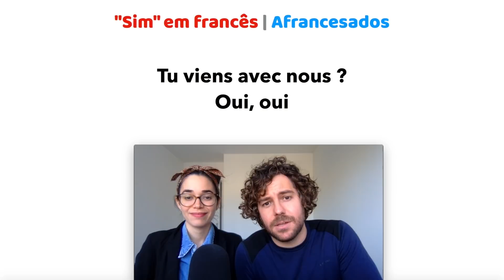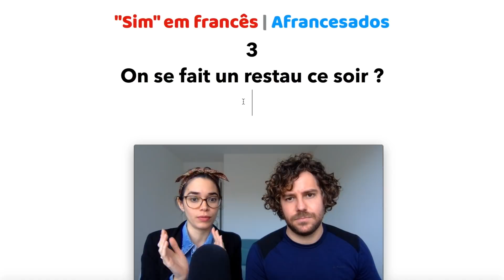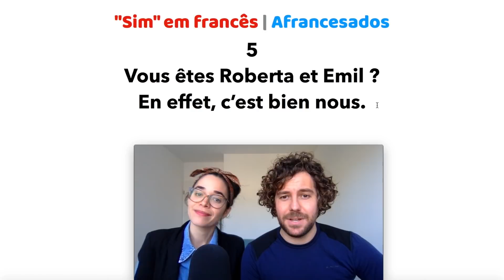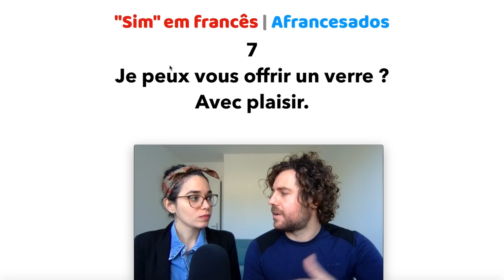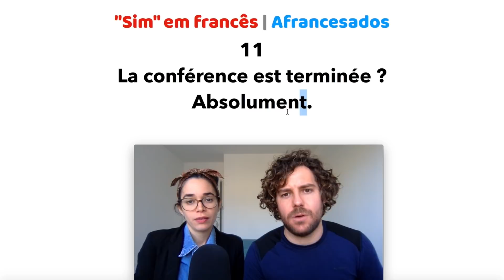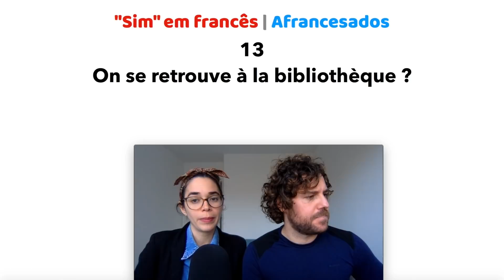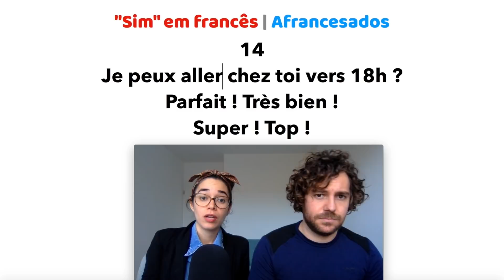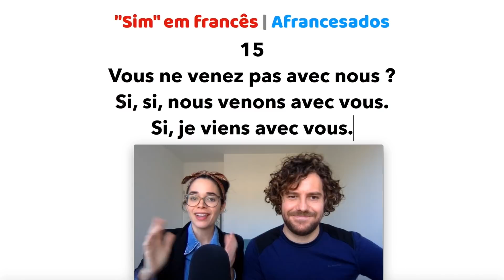Sim em Francês - 15 maneiras de falar | Afrancesados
🇫🇷  15 formas de dizer SIM em francês (a #7 é a mais bonita)

Você deve estar pensando: Como assim um vídeo só sobre "sim"? É óbvio que é "oui"!

Só que o que talvez você não saiba é que os franceses usam dezenas de outras palavras para dizer sim.
E se você quer entender o que eles dizem e quer falar como eles, é muito importante conhecer essas variações.

Nesta aula, você vai aprender:
- Como responder "sim" a uma pergunta negativa sem fazer confusão
- Como confirmar uma informação de maneira formal e informal
- Como concordar com a pessoa (do simples "ok" à animação total)

Claro que nesta aula não vamos simplesmente ditar uma lista de vocabulário para você. Vamos trazer exemplos concretos, usados na vida real, para que você entenda o uso de cada um desses "sim" em contexto.